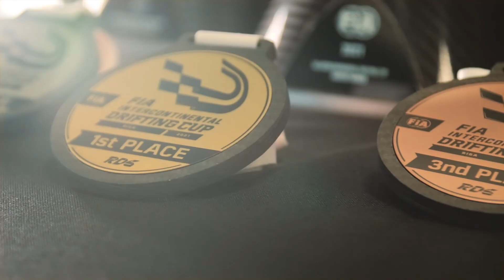James Deane about his first time at the FIA IDC! 1st Podium Place Profile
1st podium place was taken by the FIA IDC novice, Irish drifting pilot, James Deane, representing AIMOL RACING TEAM. 👉 Follow our Instagram

Created in 2017, the FIA Intercontinental Drifting Cup is the first-ever international drifting event sanctioned by the governing body of world motor sport. In 2021, the new chapter began. For the first time the world drift legends got together in Europe to battle it out for the renowned cup.